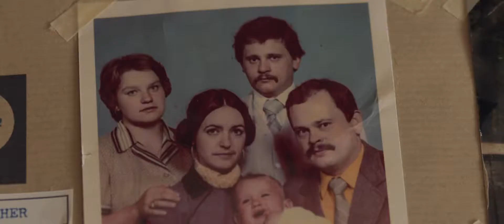BIRTHMARKED TRAILER (2018)